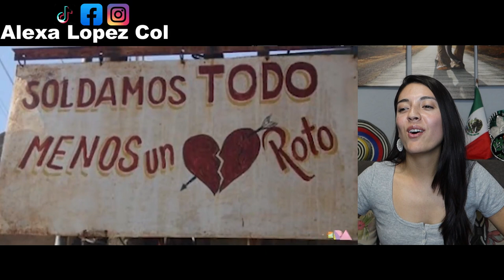10 Pruebas de que México podría dominar el mundo pero no quiere 🇲🇽 - COLOMBIANA REACCIONA!